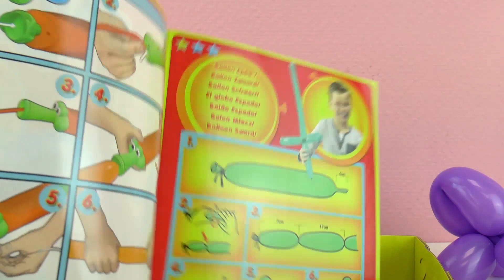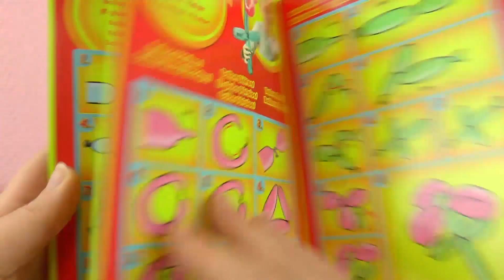بوب بالون اصنعها بنفسك على شكل حيوانات - | اصنع معى بالونة على شكل كلب العب معى على قناة أطفال